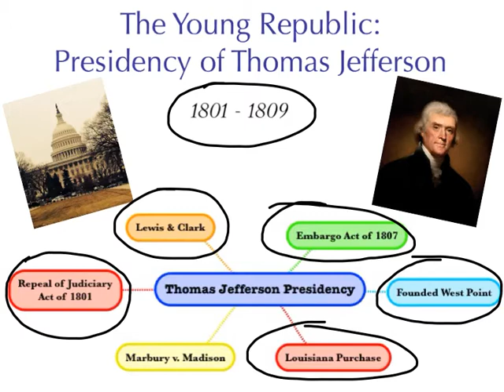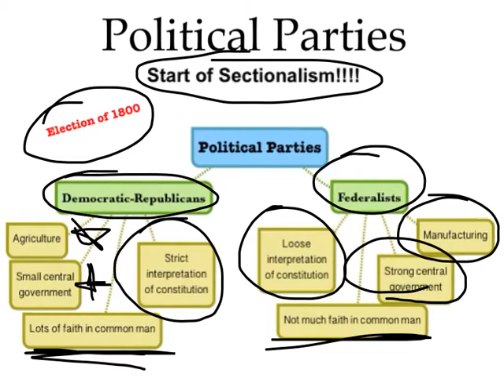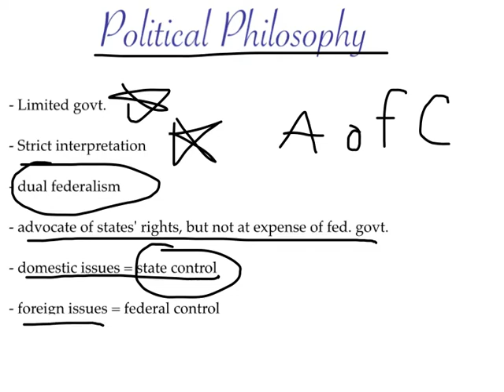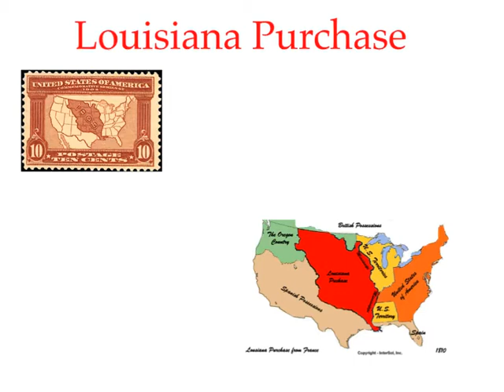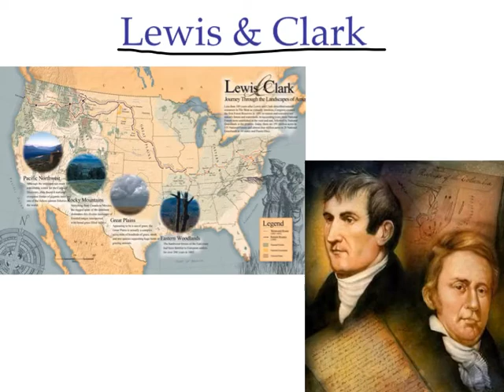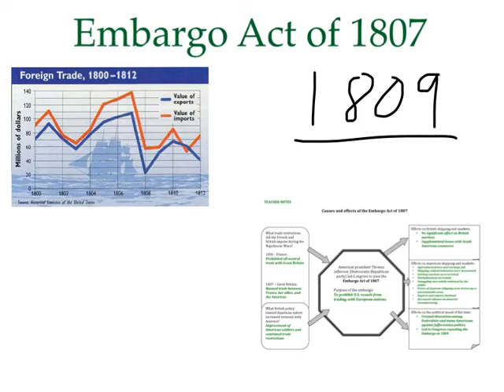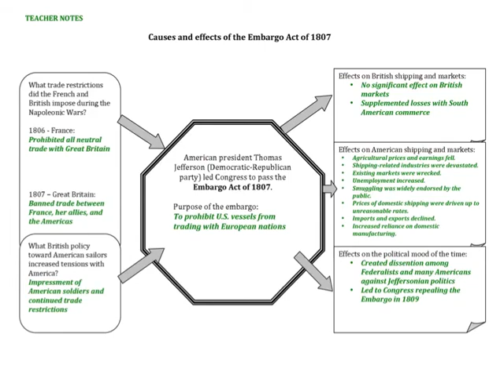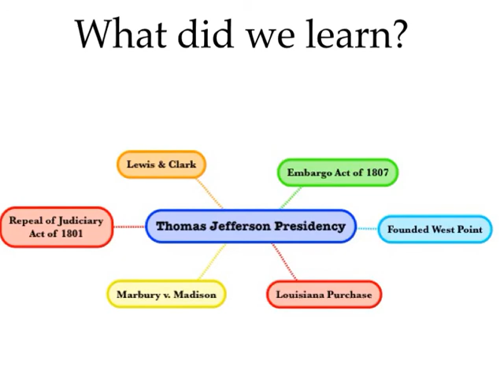The Young Republic: Presidency of Thomas Jefferson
This lesson provides a brief overview of Thomas Jefferson's Presidency.  Topics of discussion include: his political philosophy, the election of 1800, the Louisiana Purchase, the Lewis and Clark Expedition, Marbury v. Madison, and the Embargo Act of 1807.